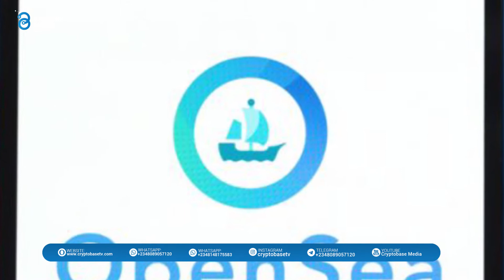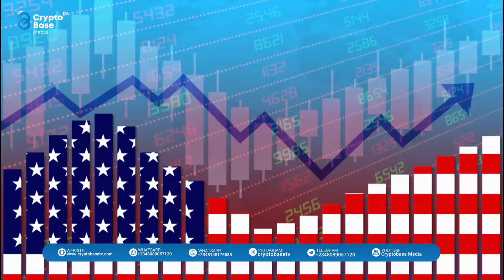Inflation In The United States Was Higher Than Expected In June - What's Up Crypto